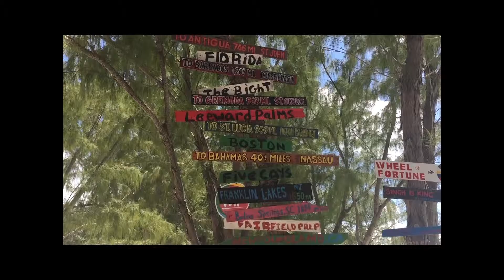2016 - Turks and Caicos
2016 vacation to Beaches Resort in the Turks and Caicos Islands.